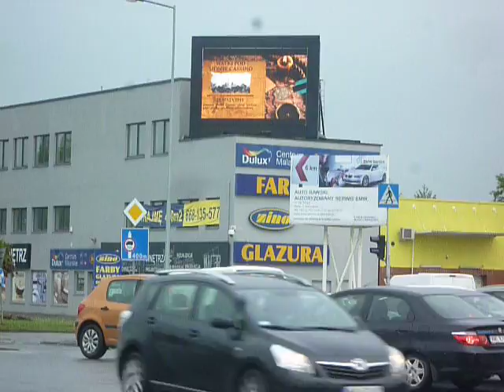FILM --- praca nr 7 --- papież, harcerstwo, monte cassino